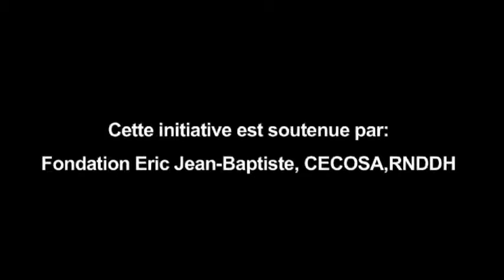Le règne de l'impunité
Pendant les 29 ans du règne des Duvalier&nbsp;en&nbsp;Haïti, des crimes de masse ont été commis contre des gens de toutes catégories sociales, appartenances politiques ou religieuses et de toute nuance épidermique.
Au moment où Jean-Claude Duvalier est appelé devant les tribunaux, la justice va-t-elle pencher en faveur des victimes ? Plus d'une cinquantaine de témoins à charge et à décharge en discute...